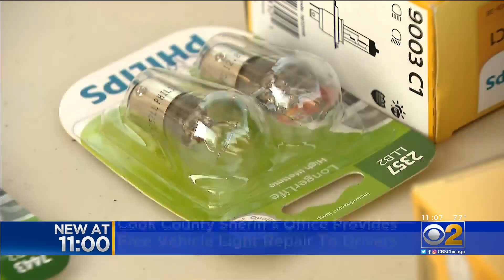Car Light Repair Services Offered By Cook County Sheriff's Office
The goal of preventing traffic stops and tickets before they happen is the purpose of a free car light repair service offered by Cook County Sheriff Tom Dart.